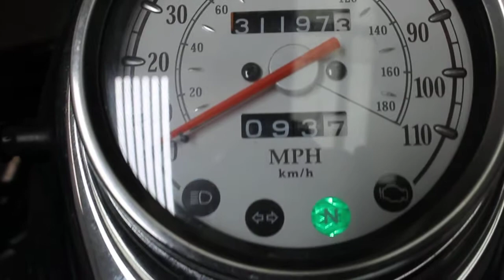Y195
2006 Yamaha XVS-650
Miles= 31,197